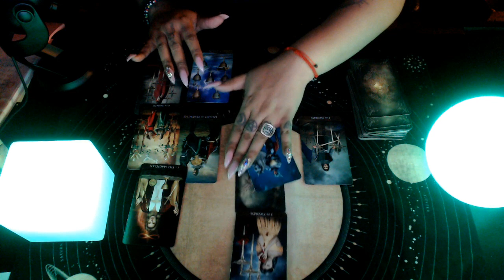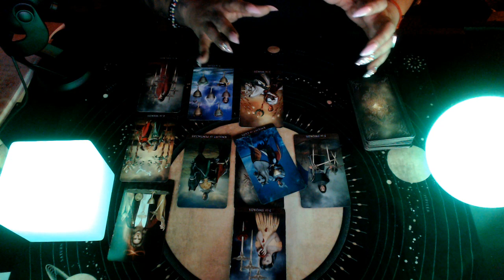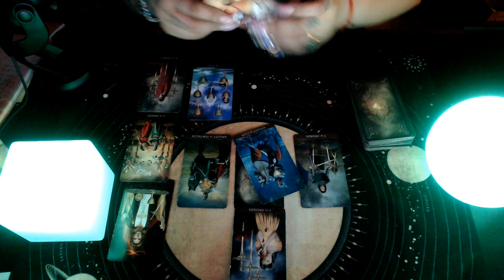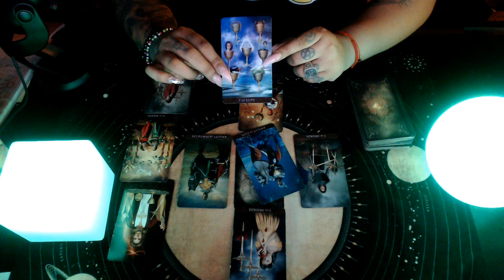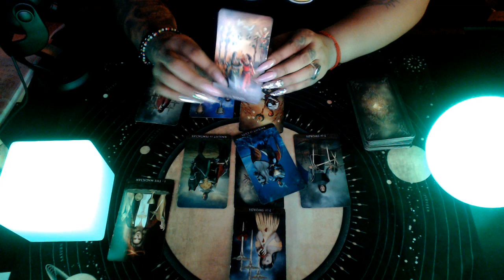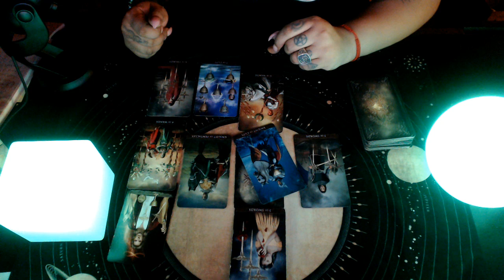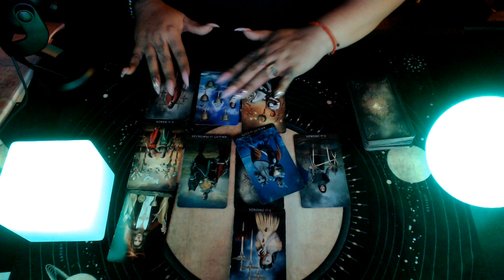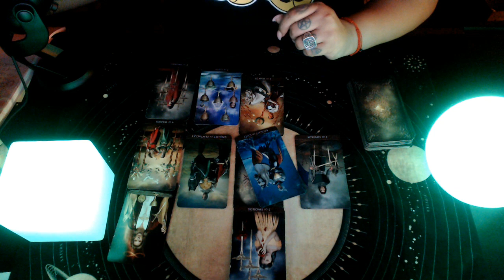Sagittarius March 2020 "Be Selfish"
3 Card Reading
30 Min Reading
1 Hr Reading